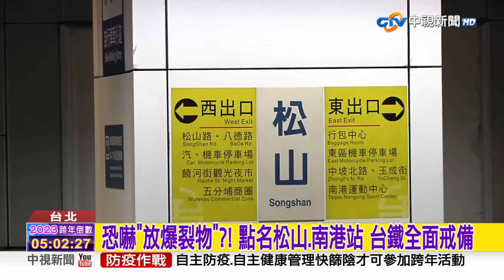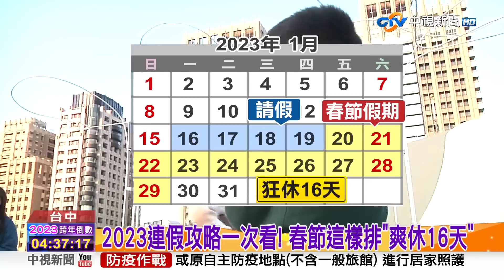20221231 1900 中視新聞全球報導